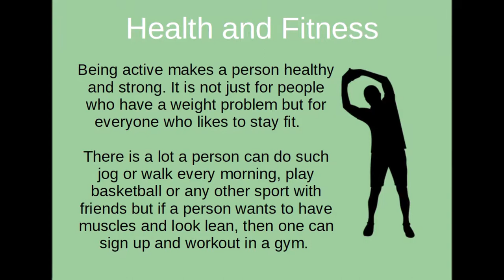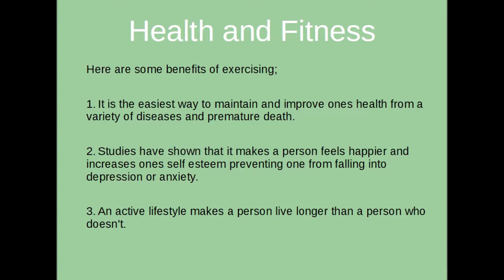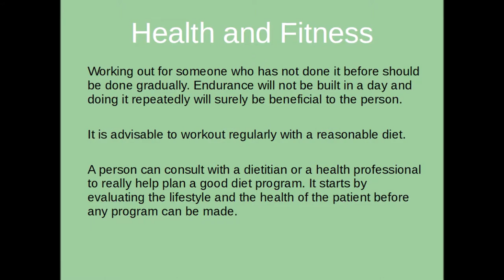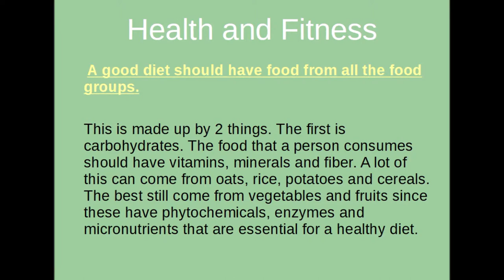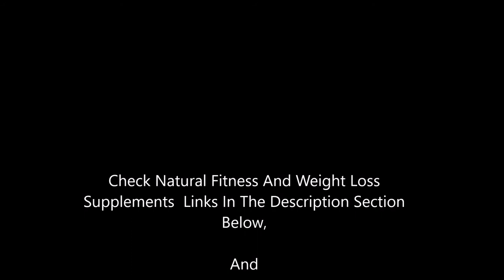Health And Fitness - Being Active Makes A Person Healthy And Strong!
Being active makes a person healthy and strong. It is not just for people who have a weight problem but for everyone who likes to stay fit.

There is a lot a person can do such jog or walk every morning, play basketball or any other sport with friends but if a person wants to have muscles and look lean, then one can sign up and workout in a gym.

People workout for 3 reasons;

The first is that the person is overweight and the only way to lose those extra pounds will be to reduce one's calorie intake and at the same time workout in the gym.

The second is that the person is underweight and the only way to add extra pounds is to have more calories in one's diet and workout.

The third is just for fun and to keep that person in shape.

The best exercise plan should have cardiovascular and weight training exercises. This helps burn calories and increase the muscle to fat ratio that will increase one's metabolism and gain or lose weight.

Just like taking any medicine, one should first consult the doctor before undergoing any form of exercise.

Here are some benefits of exercising;

1. It is the easiest way to maintain and improve one's health from a variety of diseases and premature death.

2. Studies have shown that it makes a person feels happier and increases one's self-esteem preventing one from falling into depression or anxiety.

3. An active lifestyle makes a person live longer than a person who doesn't.

Working out for someone who has not done it before should be done gradually. Endurance will not be built in a day and doing it repeatedly will surely be beneficial to the person.

It is advisable to workout regularly with a reasonable diet.

A person can consult with a dietitian or a health professional to really help plan a good diet program. It starts by evaluating the lifestyle and the health of the patient before any program can be made.

Afterward, this is thoroughly discussed and recommended to the person which usually consists of an eating plan and an exercise program that does not require the use of supplements or one to purchase any expensive fitness equipment.

A good diet should have food from all the food groups.

This is made up of 2 things. The first is carbohydrates. The food that a person consumes should have vitamins, minerals,  and fiber. A lot of this can come from oats, rice, potatoes,  and cereals. The best still come from vegetables and fruits since these have phytochemicals, enzymes,  and micronutrients that are essential for a healthy diet.

The second is fat which can come from mono and poly saturated food sources rather than animal fats. Since fat contains more than double the number of calories in food, this should be taken in small quantities to gain or lose weight.

Another way to stay healthy is to give up some vices. Most people smoke and drink. Smoking has been proven to cause lung cancer and other diseases as well as complications for women giving birth. Excessive drinking has also shown to do the same.

For people who don't smoke, it is best to stay away from people who do since studies have shown that nonsmokers are also at risk of developing cancer due to secondary smoke inhalation.

And